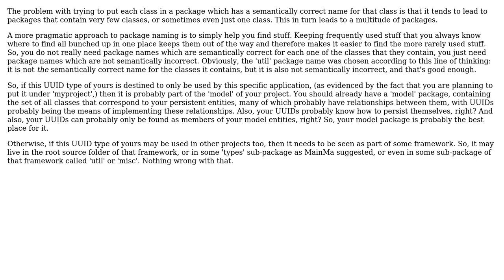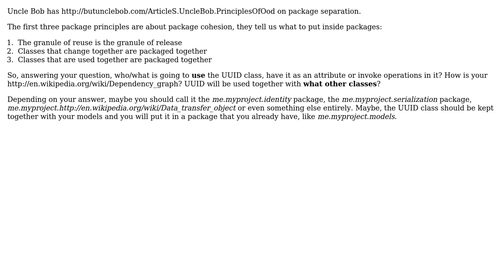Semantically more appropriate package name than `util` for the following things?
Software Engineering: Semantically more appropriate package name than `util` for the following things?